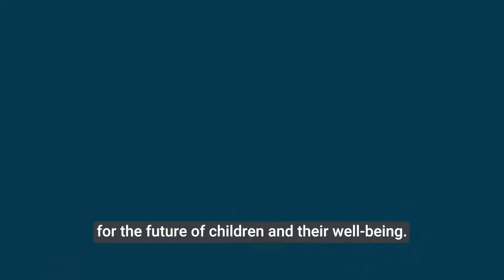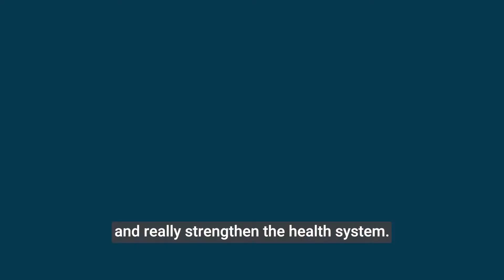What keeps you awake at night?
Etleva Kadilli, Director, UNICEF Supply Division, reflects on a year of effort and inspiration, and the challenges ahead.